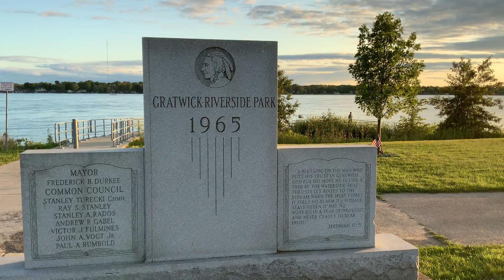Niagara Falls. 尼亞加拉大瀑布 E752